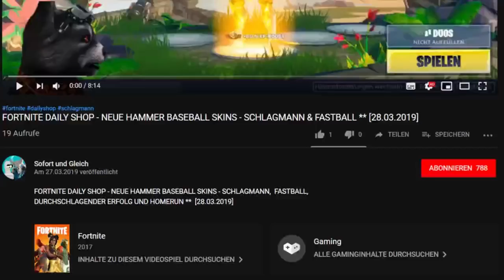FORTNITE DAILY SHOP HEUTE - NEU ** FORTBEWEGUNGSEMOTE? RADSCHLAG (CARTWHEELIN) ** [25.05.2019]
Im heutigen Item-Shop vom 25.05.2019 gibt es einen neuen Emote: Den Radschlag (Cartwheelin). Es scheint sich doch um einen Fortbewegungsemote zu handeln.

Unsere Spielernamen:
HerrGleichYT
SofortuGleichTTV

item shop,
fortnite new emotes,
fortnite neuer tanz,
emote radschlag,
fortbewegungsemote radschlag,
moving emote cartwheelin,
cartwheelin fortnite,
cartwheelin emote fortnite,
cartwheelin emote fortnite item shop,
cartwheelin emote fortnite review,
radschlag emote im shop,
radschlag fortnite,